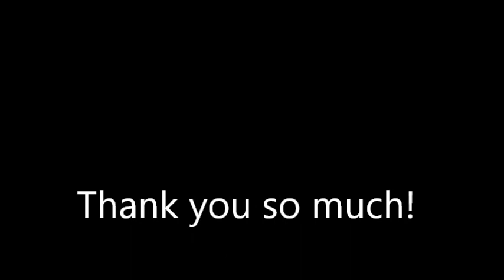BEC IT and HRM Centers ACTING WORKSHOP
Batangas Eastern Colleges IT and HRM Centers Acting Workshop.

PUP MOLAVE Theater Guild two-day acting workshop
"Confidence and Discipline through Theater Arts Workshop"
Featuring Carl John "Dodong" Barrameda of ABS-CBN.